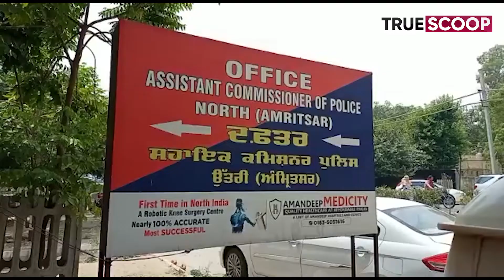A case of rape with a seven year old girl came to light in Amritsar.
Let the youth decide Punjab Election's agenda this time. Fill this form our & take charge in your hands:

True Scoop is amongst Punjab's top digital News channel in english. True Scoop is an authentic, action-oriented digital media channel that publishes unbiased news and thought provoking content. We are trying to "Redefine Digital Journalism" by staying authentic and challenging the status quo through investigative stories based on ground reality.

True Scoop also has an application that has been made according to the youth. True Scoop aims to provide a good mix of political, economic and entertainment news along with multiple other categories that interest our readers. Categories in True Scoop News App include India, World, Punjab, Entertainment, Sports, Education, Lifestyle, Business, Travel, Health, Food, Fashion, Stock Market, Technology, Special Scoop, Voice & Spill The Scoop.